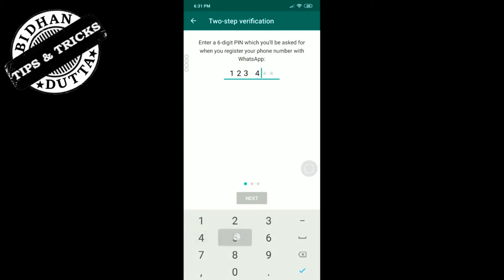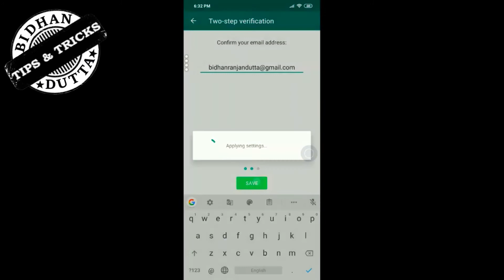Two Stape Verification on WhatsApp | Whatsapp Security Tips & Tricks and hacks 2020 (in Bengali)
How to enable WhatsApp Two-step verification / How to use two-step verification on WhatsApp in Bengali

In this video I will show you how to set up two-step verification on WhatsApp, Two-step verification is Next Level Security feature that adds more security to your WhatsApp account, When you have two-step verification enabled, any attempt to verify your phone number on WhatsApp must be accompanied by the six-digit passcode that you created using this feature.

How to enable WhatsApp Two step verification
two step verification on WhatsApp
Whatsapp Security Tips & Tricks
whatsapp security feature